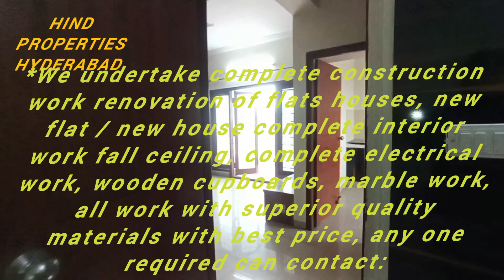3 BHK | Furnished Flat For Sale in Hyderabad | Manikonda Jai Hind Enclave | 1700 Sft West Facing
3BHK | Furnished Flat For Sale in Hyderabad | Manikonda Jai Hind Enclave West Facing

Sold Out
FLAT SIZE: 1700
FACING: West
UDS( LAND SHARE): 42.05
TOTAL FLOORS:  5
EACH FLOOR FLATS: 4 Flat
THIS FLAT IN WHICH FLOOR:4th
TOTAL FLATS IN PROJECT: 80
GATED OR STANDALONE: 4 blocks ABCD
HOW MANY CAR  PARKINGS: 1
AGE OF PROPERTY:  10

FINAL PRICE: 82 lakhs

MUST PROVIDE👇
FLOOR PLAN
LOCATION PIN

Group Rules Video to Video
Watch Time to Watch Time More information will give you in Group